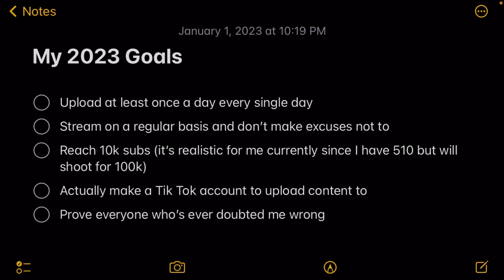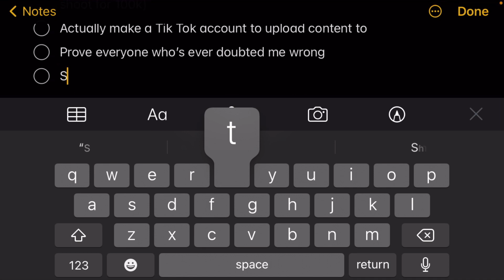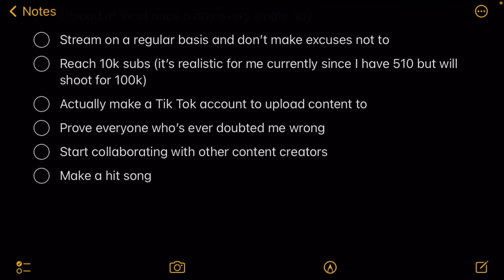My Goals For The New Year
Matthew 11:28

I’m so excited for what’s to come this year.  Happy New Year everyone!